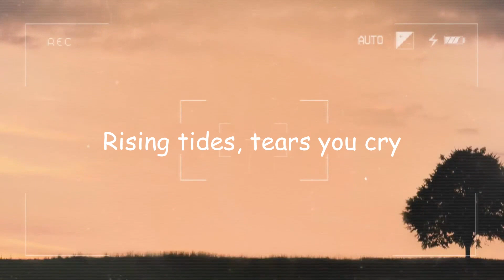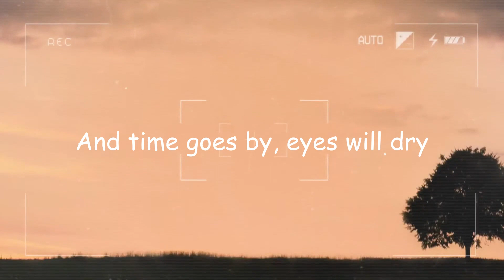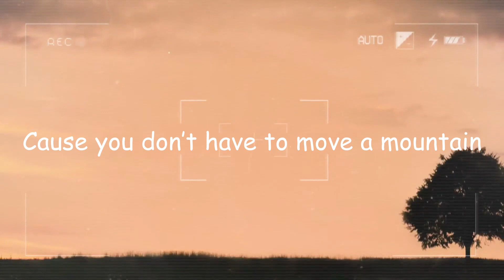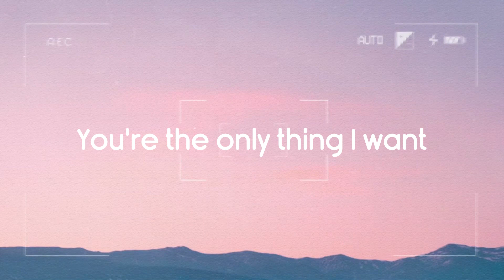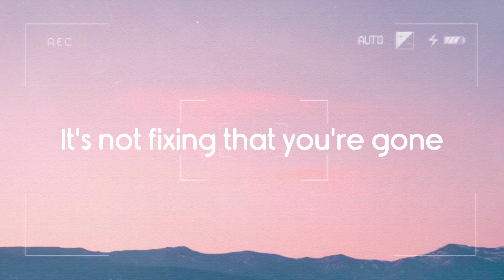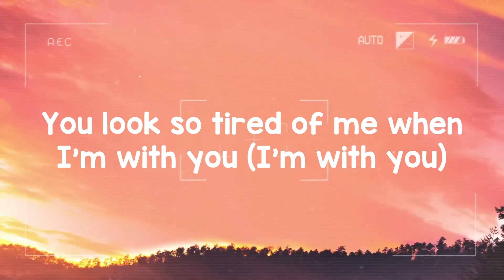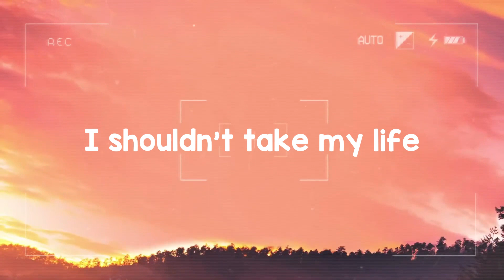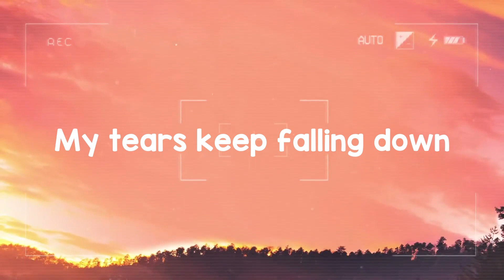Love Again - Céline Dion (Lyrics) 🐙